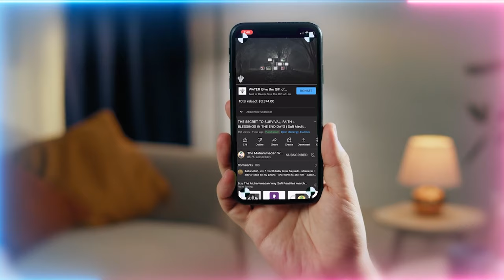Embracing Difficulties: Being like Dog of Ashab al-Kahf as a Real Ticket to Jannah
Video Chapters :
00:00 First seek refuge from satan with those already granted refuge in the Divine Cave
01:23 The entryway to accompany the 7 Sleepers is to have manners and loyalty like a dog
02:51 Allah (AJ) tests in any manner and fashion. Don’t loose yourself in your testings
04:24 Taking the rocks of testing grants a haybah (majestic power) upon the soul
05:38 There’s no protesting in tariqah! Fight the oppression within!
07:02 Shatter the hypocrisy within by knowing what truly is governing you of demons
08:43 Don’t waste the limited seat Allah (AJ) granted. Fight your demons to make Allah (AJ) happy
11:05 Humans are capable of being higher than angers by submitting their free will
11:48 The dress of knowledge and wisdom in the month of Safar

Recorded : 20230818